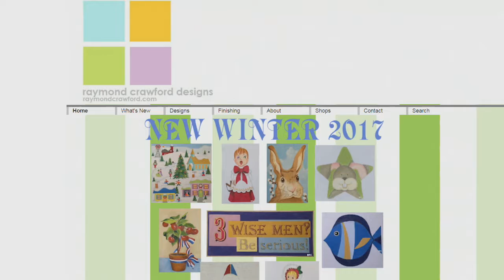Fort Report: Needlepoint exhibit & antique show